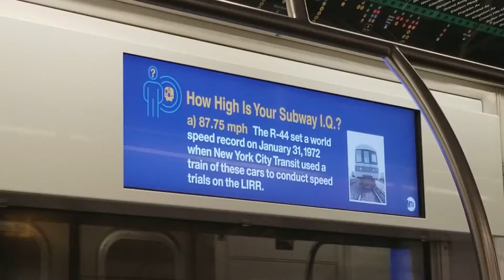New Video Signs In Subway Cars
I got on a train last week and saw these cool video signs.